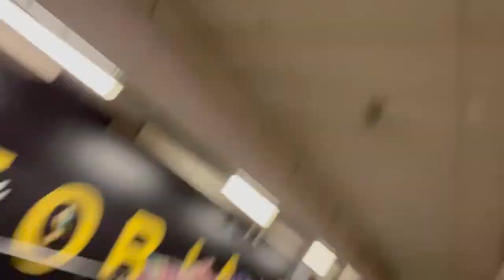We went ice skating and 'POLE DANCING'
Hello 🥰
I hope everyone is having a wonderful day.

spent a lovely weekend with Ezra, ice skating, drag shows, pole dancing and more.

to Ez, if you read this...
you are kind, funny, talented, sweet, considerate, mindful, comforting and safe.